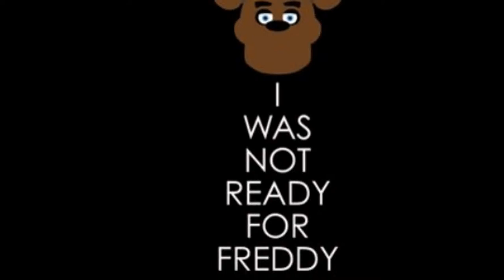Fnaf 1 song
I created this video with the YouTube Video Editor Nothing in this video belong to me. I give all credit the their creators.